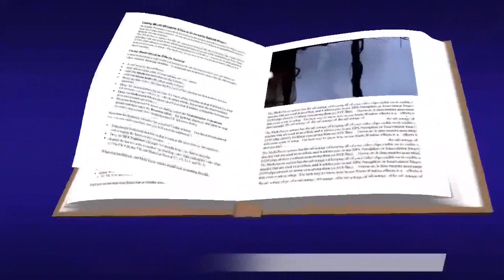mateo 13, 44-46 evangelio agosto 02 2023